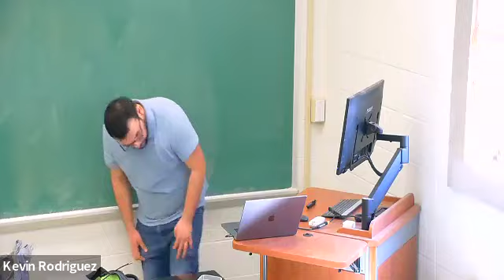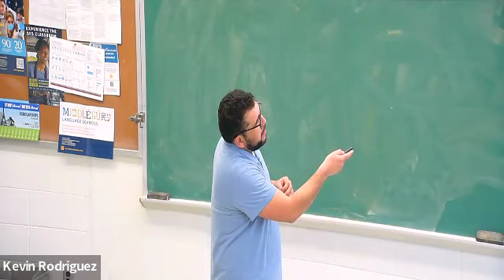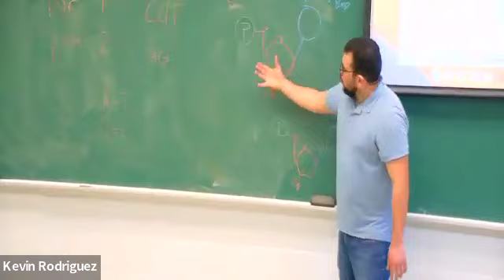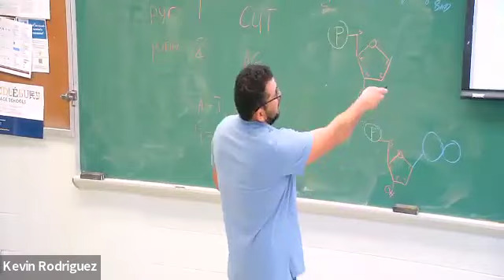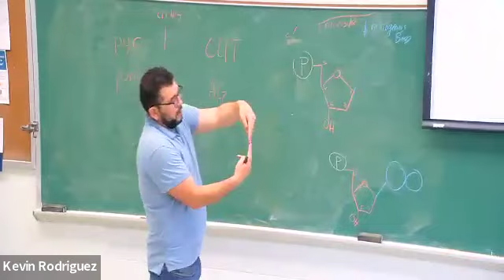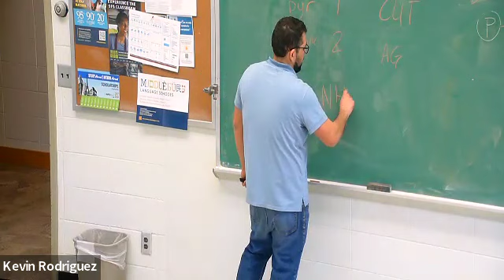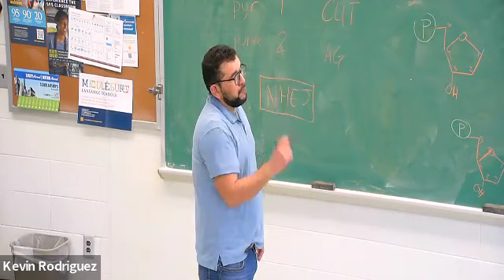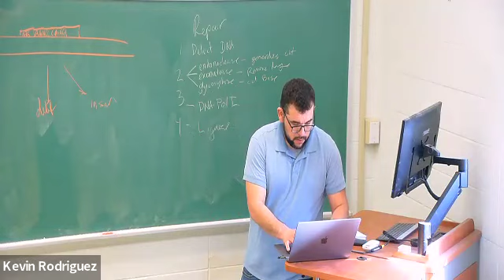Lecture 15: DNA repair and mutations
20240223 BIOL233- Lecture 15